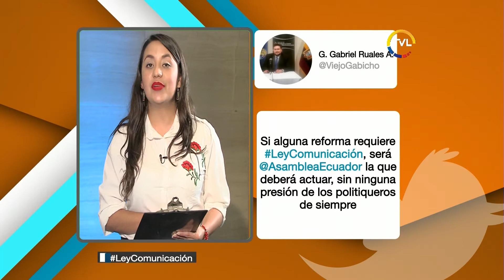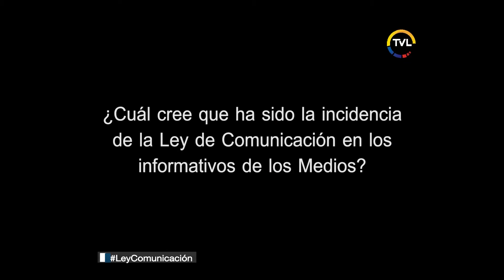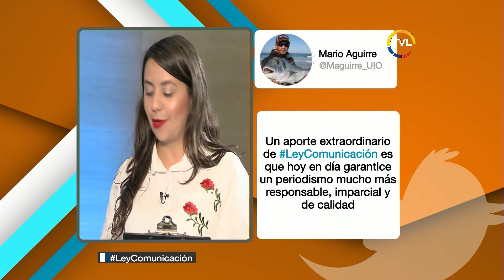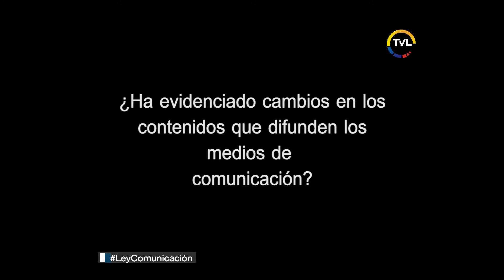Termómetro Ciudadano, invitados: María Cevallos, Hugo Sánchez y Jorge Cano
En la emisión número 20 del programa Termómetro Ciudadano abarcaremos el cuarto aniversario de la Ley de Comunicación, los avances y retos de esta normativa.